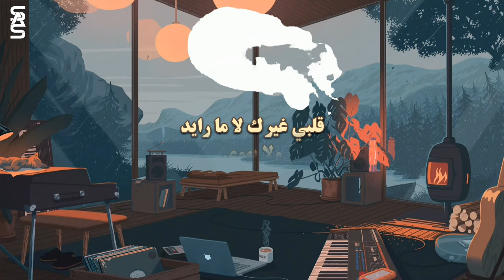Saoud Abu Sultan - Aayech Ayamy [Official Lyric Video] (2023) / سعود أبو سلطان - عايش أيامي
Written By: Mostapha Al Merza / كلمات: مصطفى المرزه
Composed By: Laith Al Harbi / الحان: ليث الحربي
Arranged By: Houssam Khassaf / توزيع: حسام خصاف
Video By: Tah Hussayni Baroud / تصميم فيديو: طه حسيني برود

Lyrics | كلمات

عايش ايامي بدونك قوه قوه
دنيا ما بيها عيونك لا ماتسوى
قلبي غيرك لا ما رايد ولا يهوى
صعبه استوعب غيابك لو دقيقه
ترجع لحظني اريد بكل طريقة
دنيا من بعدك وهم وانت الحقيقه
بالقدره عايش وتاني
بغيابك مو ذاك اني
ترى الشوق بعدك عماني
ارجع حبيبي ليا
ما ظنيت تهجرني لحظه
اي انسان بعدك ارفظه
وقليبي غيرك مايرضى
ارجع حبيبي ليا

يكسر الخاطر بدونك حالي والله
ارجع وقلب اللي يحبك لاتهمله
انت صوتك ماكو غيره بإذني يحلا
صدق بهالكون حبك ما اغيره
لاتظن غيرك حبيبي يهزلي شعره
ترى بس انت الاسمعه ويمشي أمره
انا شلون اقدر عل لفراق
كل لحظه لعيونك اشتاق
تحرقني نيران الأشواق
ارجع حبيبي ليا
وبلياك غابت فرحتي
انا وياك ترجع ضحكتي
ترضى شلون تنزل دمعتي
ارجع حبيبي ليا